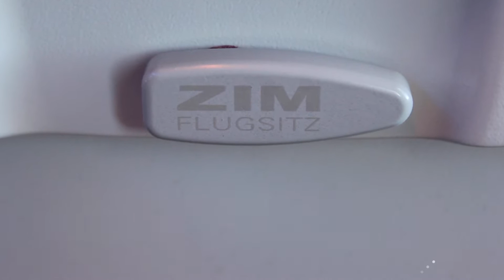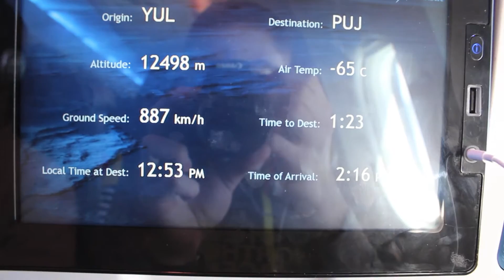Air Transat Experience: Montreal-Punta Cana, Part 2, Airbus A330-343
This is the second part of my flight back in April 2015 to Punta Cana with Air Transat!! Enjoy!
TSC284, Airbus A330-343X C-GKTS, Fleet number: 001, Seat: 24K